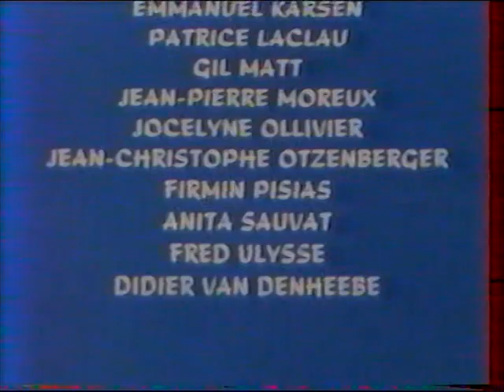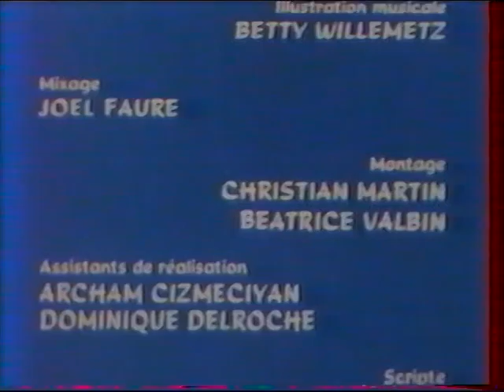1er épisode de MARIE PERVENCHE : Tirez les premiers messieurs les Martiens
inédit en dvd